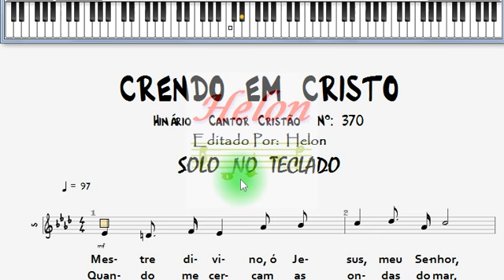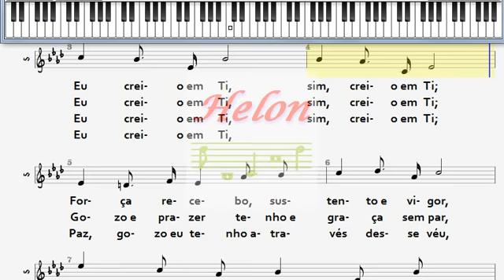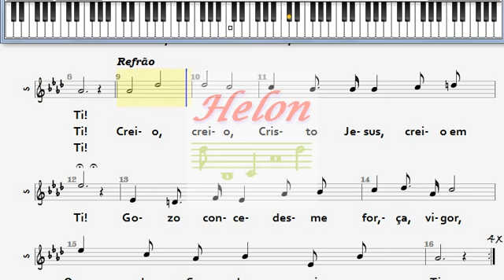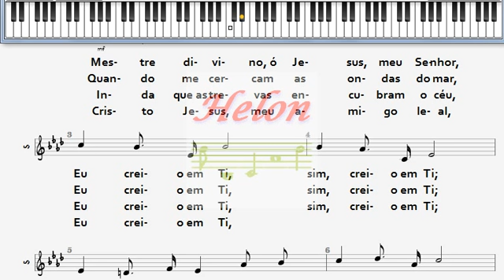370- CRENDO EM CRISTO - SOLO NO TECLADO